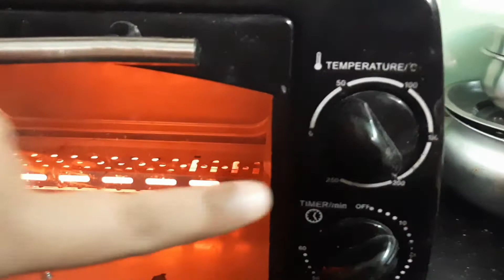Delicious and healthy. No flour or oil|This recipe tastes better than potato chips, it's easy &tasty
புதிய எளிய சுவையில் Potato dish செய்வது எப்படி? || We Are Going To Watch How To Make Healthy delicious dish In Tamil, which is very quick and easy to prepare?

Life is short, so make a quick lovely dish and Feed your loved one - "Just Do it" !!!.

Instagram- Give a shout-out an insta @ instance_idea_with_raji